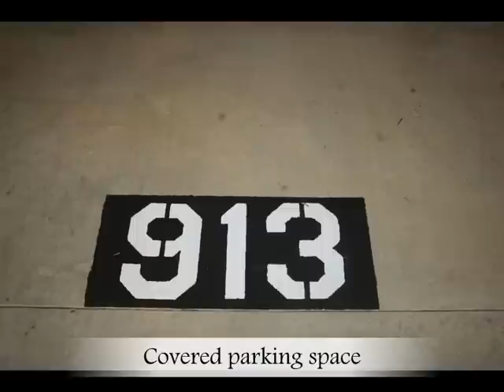Oyster Bay Condo for Rent! $1800.00 Month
Oyster Bay is a waterfront community located on protected Back Creek. Private piers, deep protected water and minutes to Solomons Island Harbor which connect to  The Chesapeake Bay and The Patuxent River. Four spacious open floor plans private balconies w/ covered parking. The community amenities include private boat slip, swimming pool, fitness center, clubroom for entertaining, tennis courts and a private pond. Oyster Bay is within walking distance to quaint downtown Solomons Island. Property is located in Dowell MD 20629.